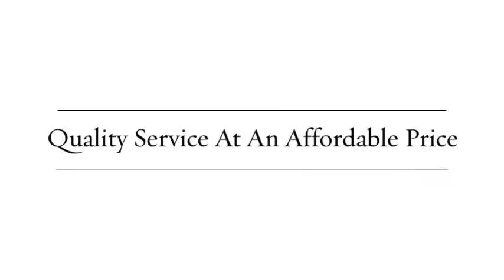Young Construction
Spray Foam Insulation & Spray Foam Roofing